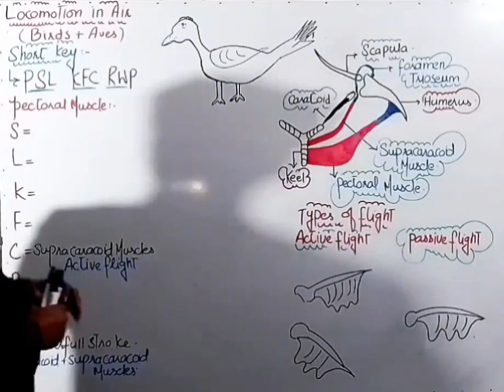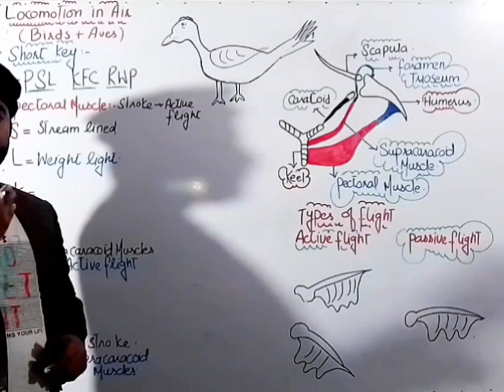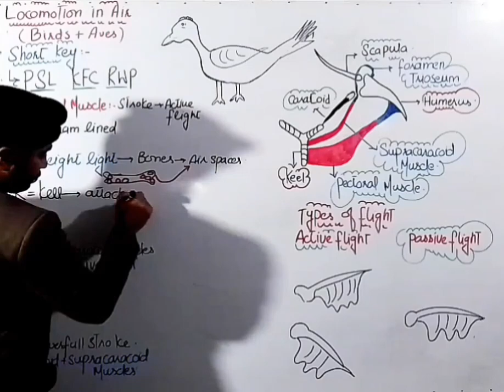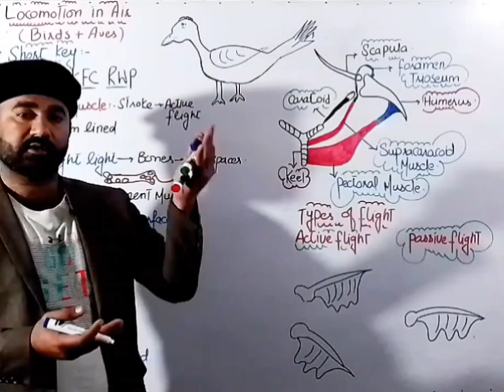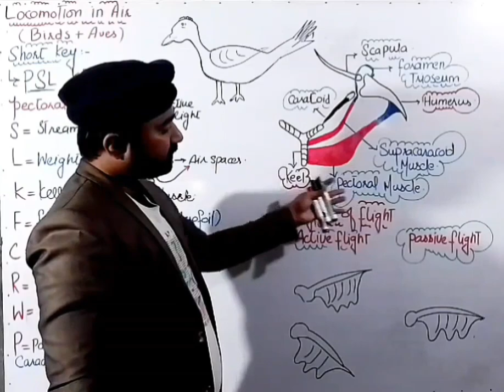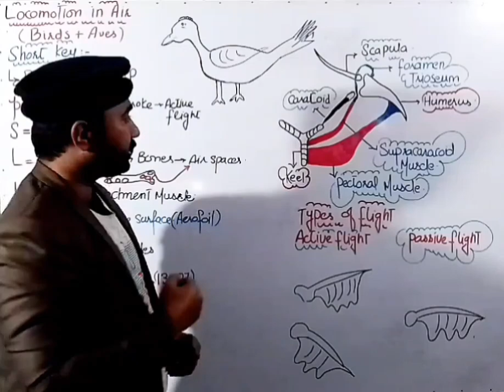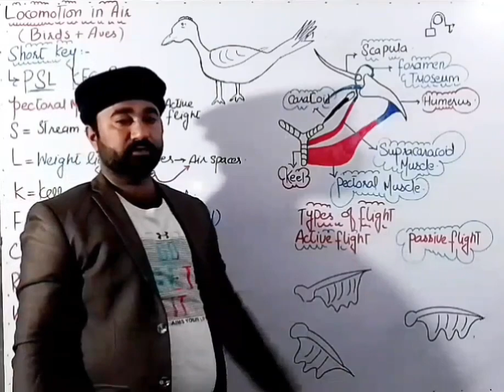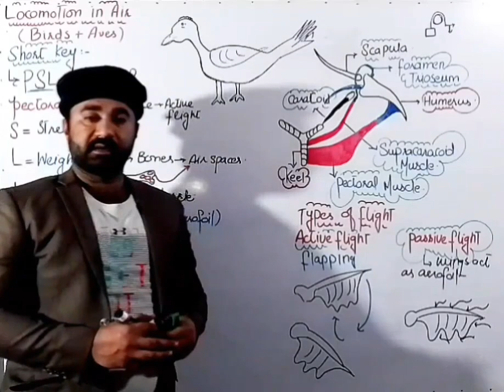Locomotion in Air || Flight in birds || Active and passive flight